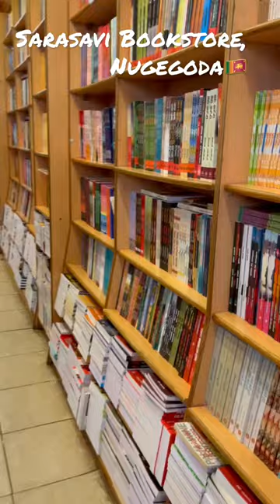🇱🇰 Walking inside Sarasavi Bookstore, Nugegoda